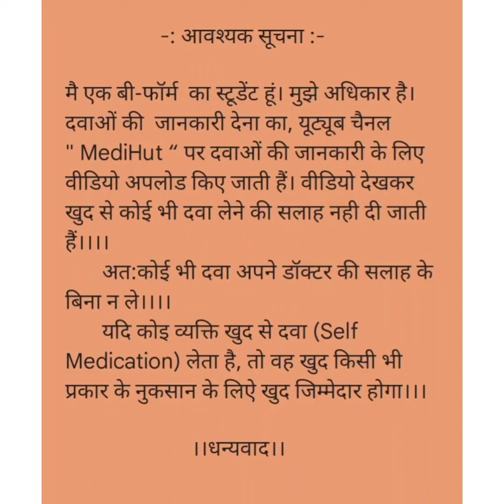Syrup Atarax Use in Hindi/ दाद, खाज, खुजली,फंगल इंफेक्शन इचिंग की सबसे अच्छीदवाmedihut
Syrup Atrax Use in Hindi/ दाद, खाज, खुजली,फंगल इंफेक्शन इचिंग की सबसे अच्छीदवा

   Thanks 😊
   ||  जय हिन्द वन्दे मातरम् ||

Medicine Reviews
medicine reviews
reviews medicine walk
allergy
medicine
reviewsSide
effects
Atarax
Atarax Syrup
Atarax Syrup review
ऐटारैक्स सिरप
ऐटारैक्स सिरप के बारे में पूरी जानकारी
पूरी जानकारी
Atarax Syrup used for
Atarax Syrup benefits
Atarax Syrup price
Atarax Syrup precaution
Atarax Syrup side effects
Atarax Syrup ke fayde
Atarax Syrup composition
hydroxyzine for anxiety
hydroxyzine syrup for babies
hydroxyzine syrup in hindi
hydroxyzine syrup uses
antibiotics
home remedy
acidity drugs
blood in urine
cough
diabetes
pneumonia
indian medicine
infection
drugs for constipation
wet cough syrup for babies
throat infections
medicine review
how to treat
diagnosis
medicine review in hindi
New drugs
how to cure
skin infections
chest infection
atarax 25 mg tablet
atarax syrup
atarax 10mg
atarax drops for babies use hydroxyzine hydrochloride tablet
hydroxyzine oral solution ip
hydroxyzine hydrochloride syrup
hydroxyzine tablets ip 25 mg
hydroxyzine hydrochloride
hydroxyzine hydrochloride drops atarax drops we care pharmacy medicine review